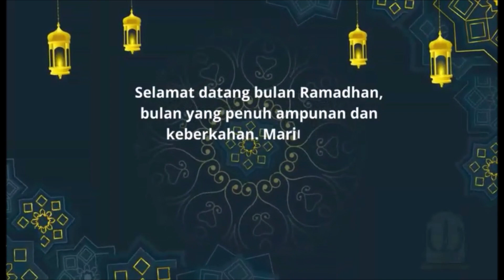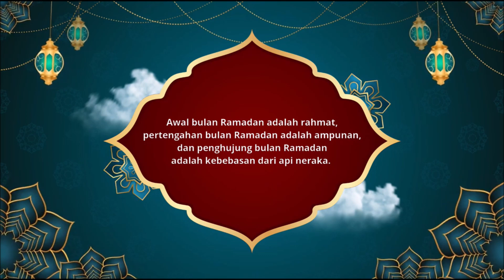CEMILAN Cerita Ilmu Iman & Amalan